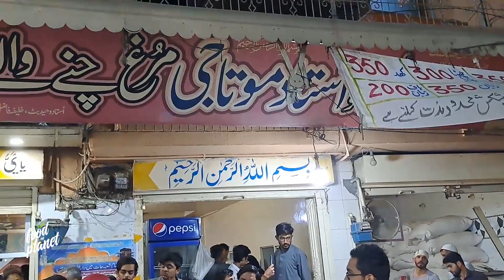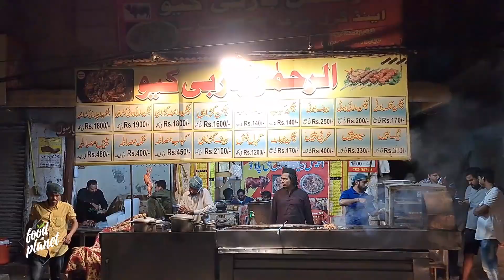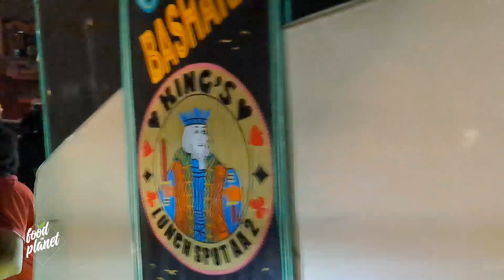Fail attempts for Sehri | Plan A, Plan B nothing Worked | Street Food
As per my past experiences for sehri, I made plan A & plan B. But seriously nothing worked at all. Just have a look to the video and find out what we gone through.